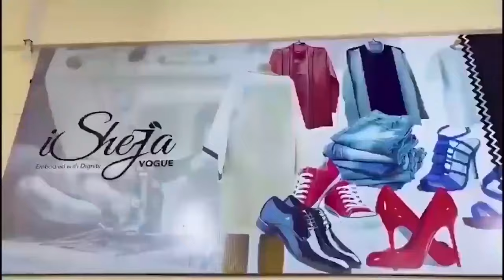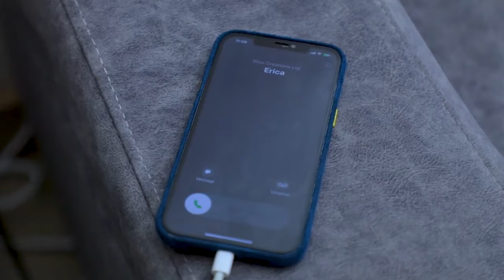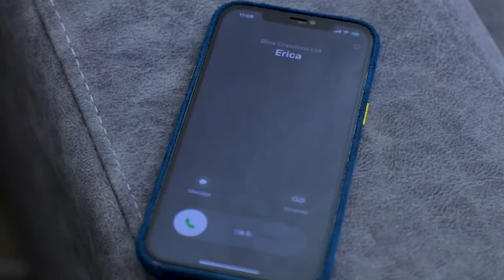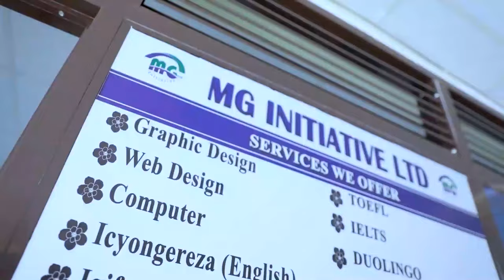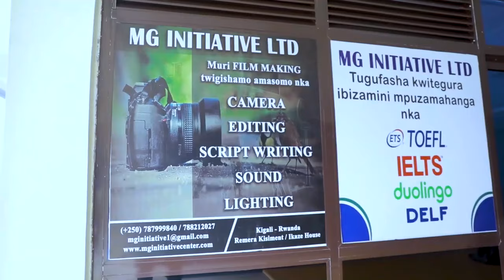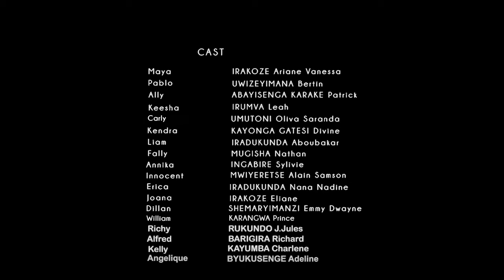Maya Vol 4 Part 10